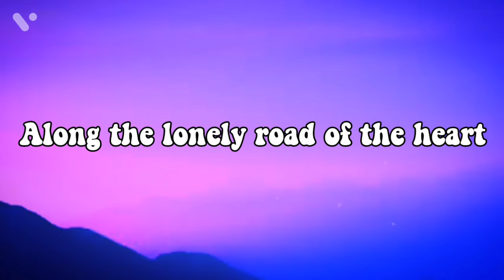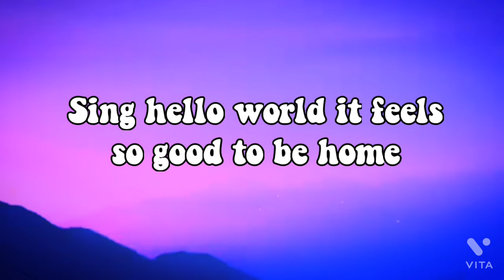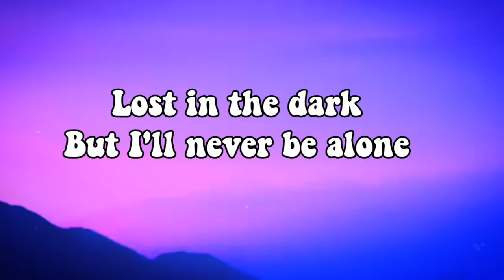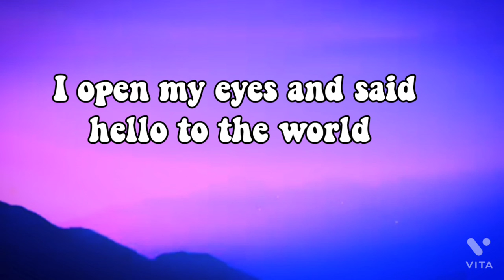Alan Walker x Torine - Hello World (lyrics) || Alan Walker [official song] 2022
Alan Walker & Torine - Hello World lyrics

Alan Walker official song 2022
[Sing hello world it feels so good to be]

2nd time or edited of hello world by alan walker
OFFICIAL SONG ALAN WALKER X TORINE
..World wide songs are waiting you to have a listen.
..Let the whole world hear the melody tunes.
..Let the whole world dance by playing the music.
.: @ World wide Free Music🌎🆓
.: WWFM YouTube channel